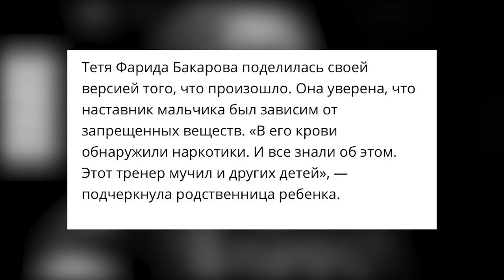ТРЕНЕР ИЗБИЛ РЕБЕНКА ДО СМЕРТИ В АЗЕРБАЙДЖАНЕ...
🔴 Жуткая история произошла в мире спортивной борьбы в Азербайджане. Известный азербайджанский спортсмен, призер международных соревнований, тренер по дзюдо и самбо Мехман Халилов забил до смерти 7-летнего ученика во время тренировки. Видеокадры ставшего смертельным для ребенка «занятия» невозможно смотреть без содрогания. Мальчик попал в больницу со сломанными шейными позвонками, спасти его не удалось.